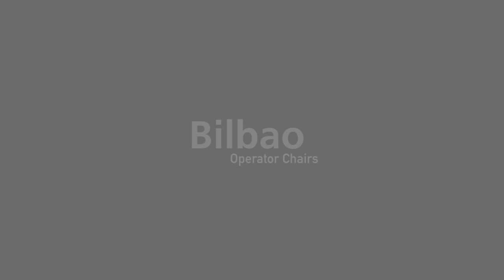Bilbao operator chair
The Bilbao operators chair offers more choices than typical operator chairs with
a sculptured foam seat, lumbar foam back support and multiple arm options
to suit the preferences of office individuals, so you will struggle to find a more
comfortable office chair, whilst maintaining a uniform look throughout the office.